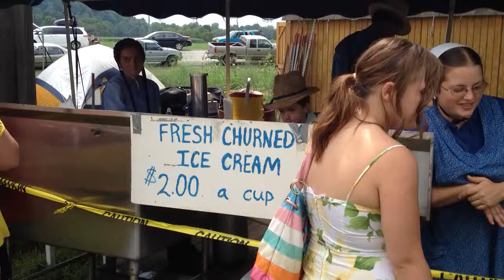Horse-churned homemade ice cream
Seen at a Mennonite farm during the Route 127 World's Longest Yard Sale.